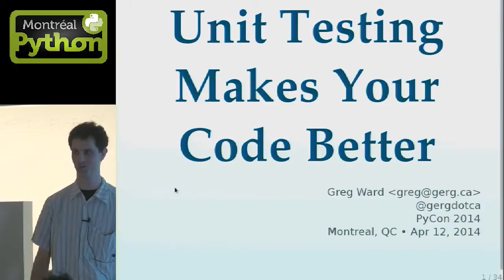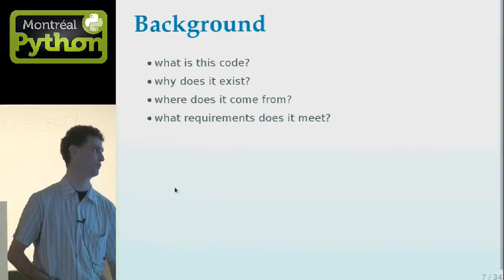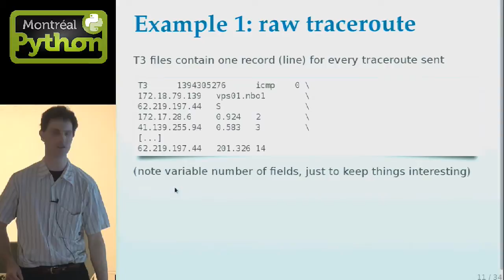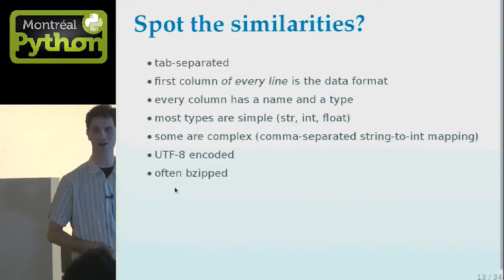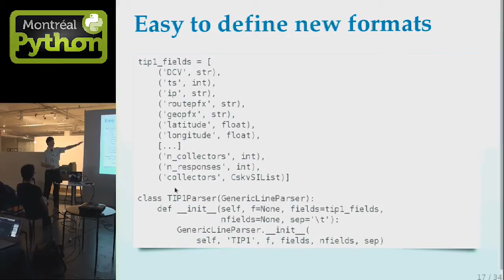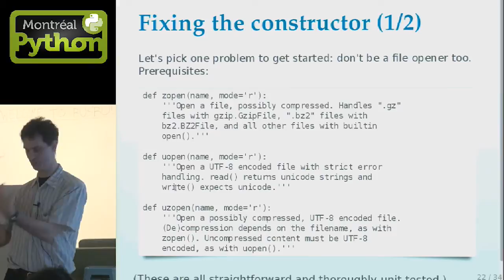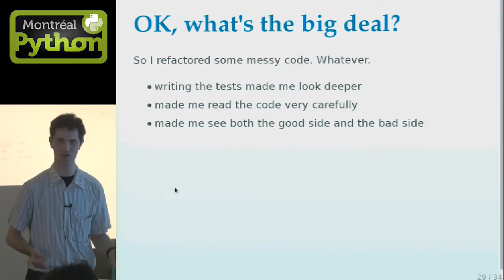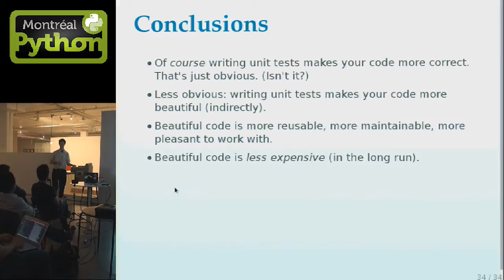Unit Testing Makes Your Code Better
Montreal, March 10, 2014 - Python contributor Greg Ward explains how  using automated testing in a rigorous, disciplined way will not merely help you to write more correct code, but will also make you a better programmer.